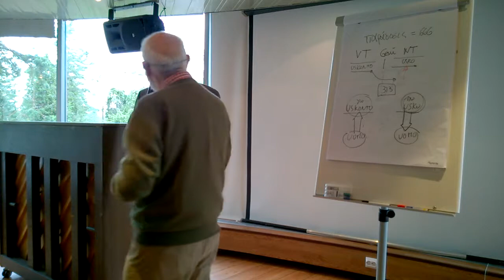Usko vai uskonto IV (Danilo Valla, Pori)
Usko vai uskonto -seminaari 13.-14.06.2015 Porissa